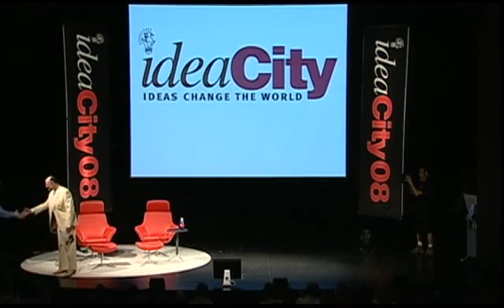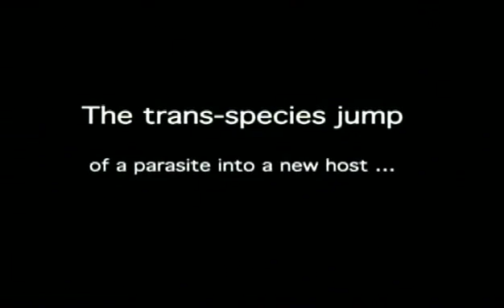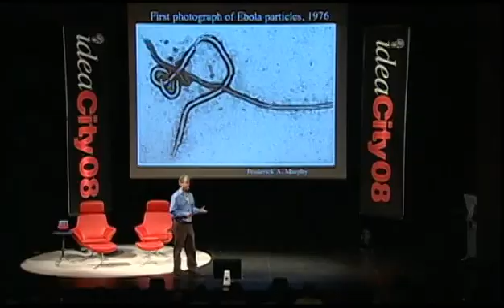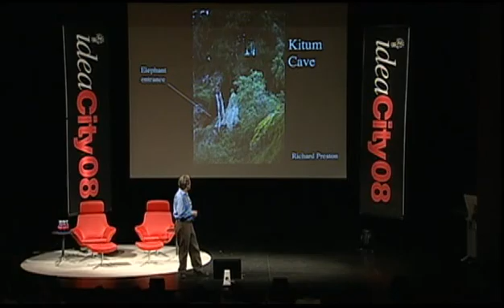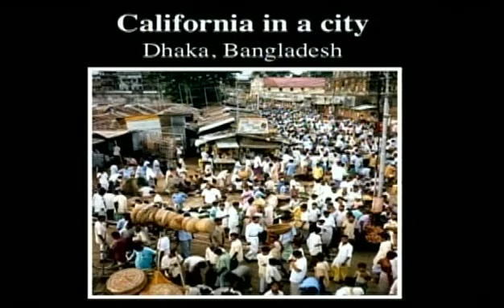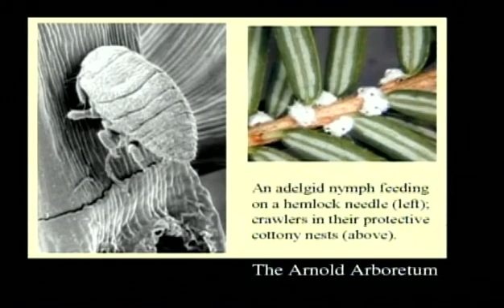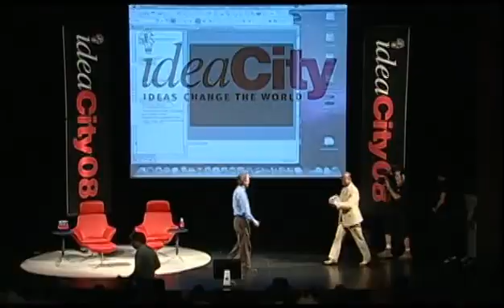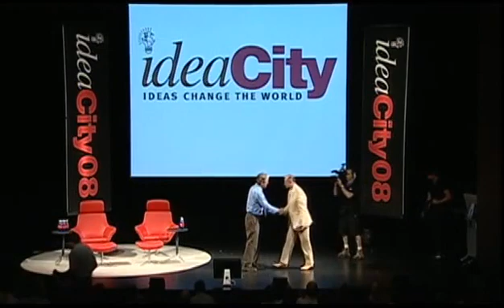Richard Preston - Epidemics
Richard Preston discusses the ebola virus and how it is coming from nature and how urbanization is destroying ecosystems.